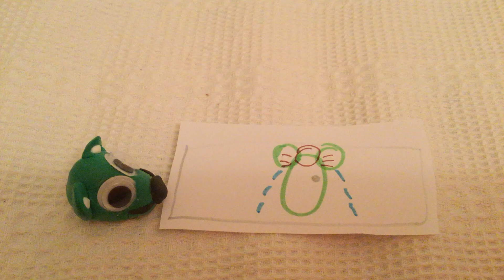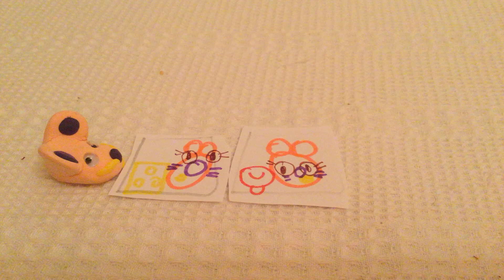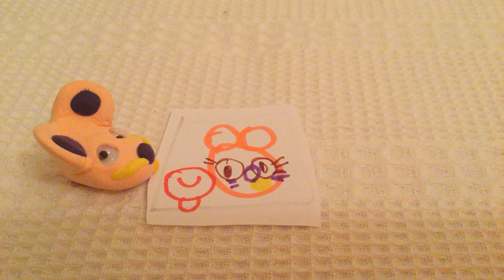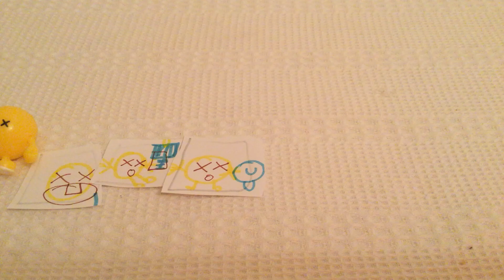squikey episode #201 squikey's baby life